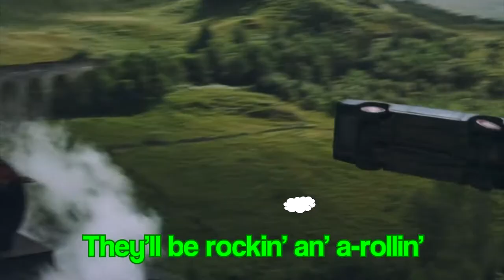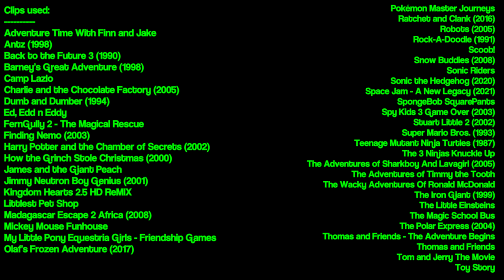Come for the Ride (Ultimate Crossover Sing Along Songs)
Here's a little music video called "TMNTHedgehog5's Ultimate Crossover Sing Along Songs" and today's song is Come for the Ride from "Thomas' Trackside Tunes".